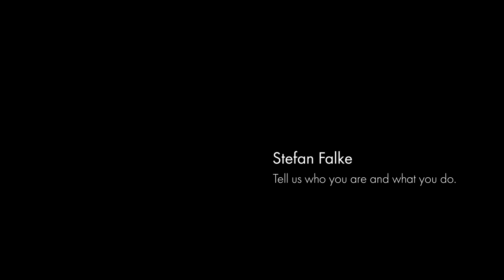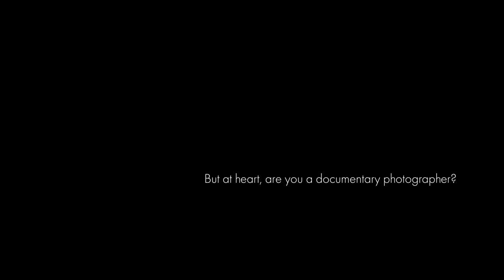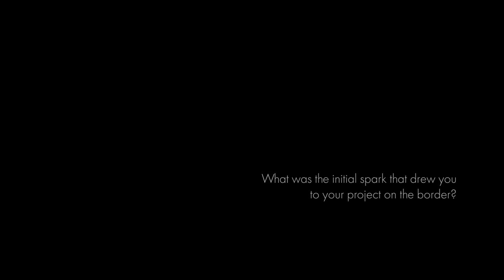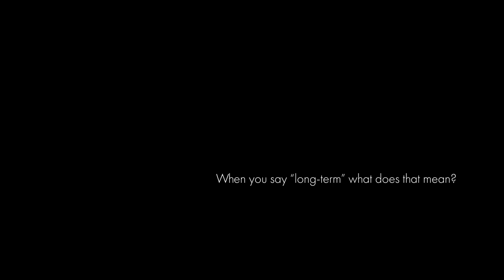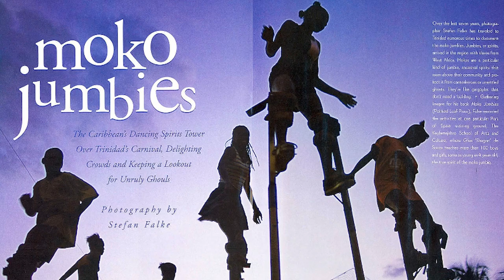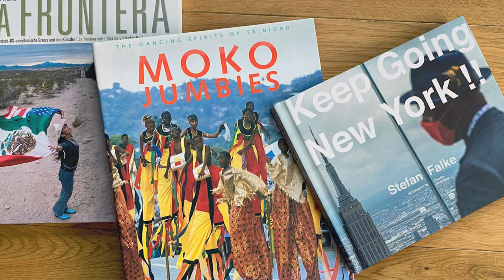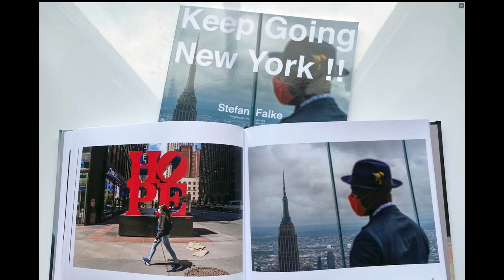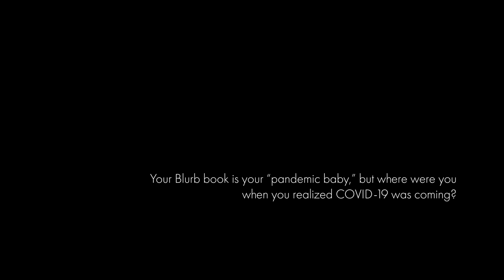Ten Questions with Stefan Falke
Stefan Falke, NYC-based editorial and corporate photog, started photographing New Yorkers the moment he heard about COVID-19. We sat down to talk about his client work, long-term projects, and self-published book, "Keep Going New York !!"